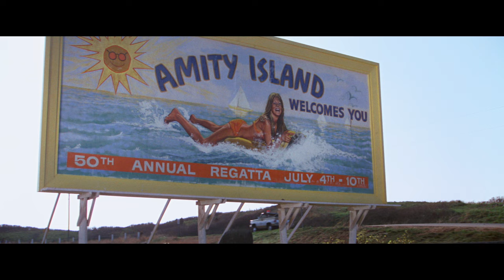JAW Imax release trailer, NL/FR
in cinema's 31/08